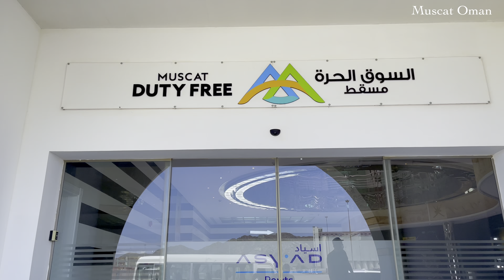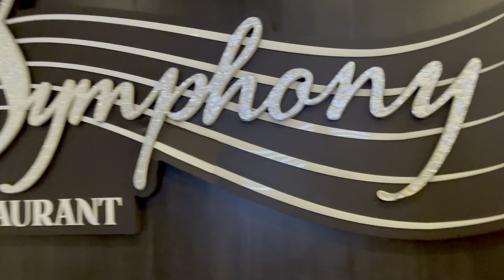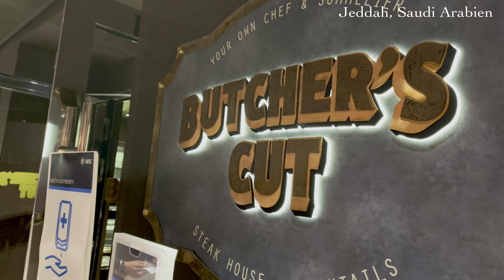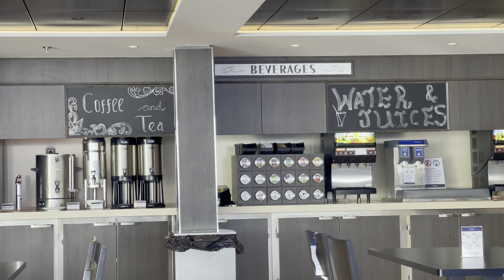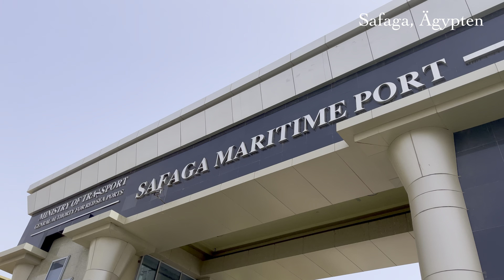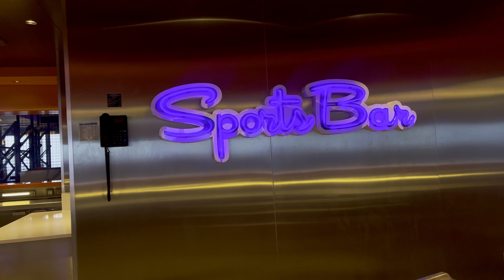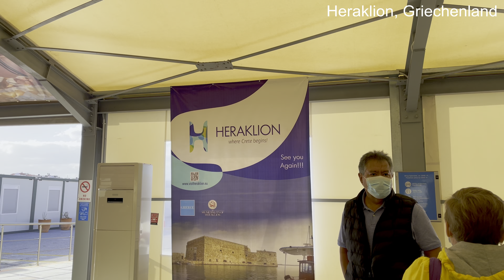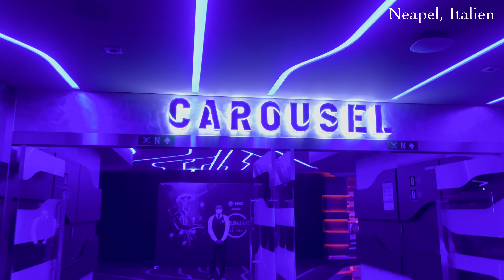MCS VIRTOUSA CRUISE 2022 DUBAI TO ITALY ROME PASSING SUEZ KANAL part2